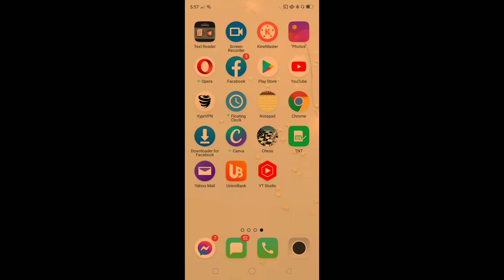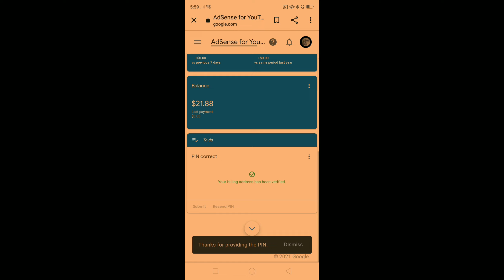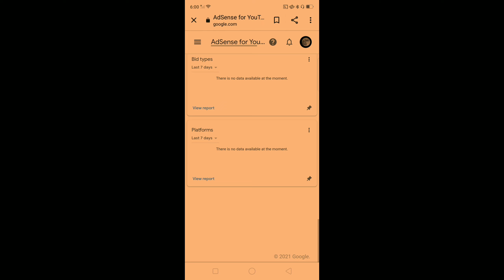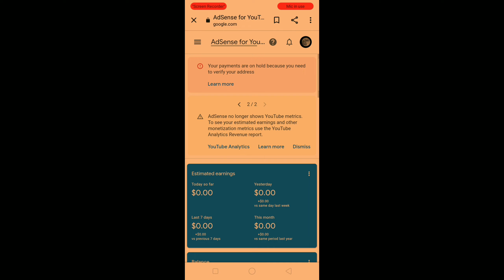HOW TO SETUP GOOGLE ADSENSE PIN 2021 MOBILE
Welcome Ka Banwa Here you'll find direct to the point video tutorials on how to do things on social media, such as Facebook, YouTube, and more. Besides all what I know about computer & internet tips and tricks.

HOW TO DO IT ON COMPUTER

5. How to check your YouTube Subscribers/ Easy way to check all YouTube Subscribers on laptop/PC
27. How to Appeal to Remove Age-restricted on YouTube video in 2021 || New update in 2021 ||
How to see Which Countries Watch your Videos. 2021 Update Laptop